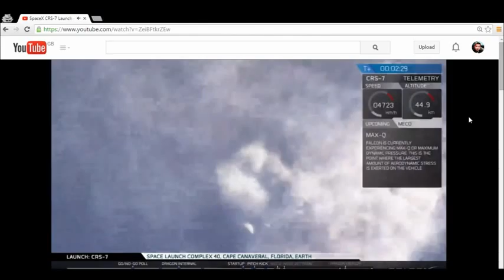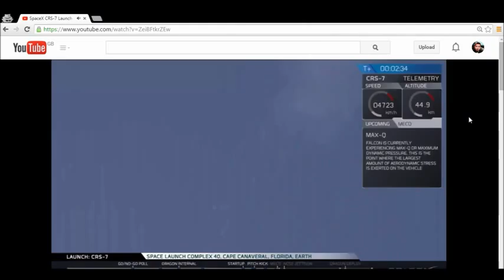Lewis' Moments SpaceX 7th Mission broke up CRS 7